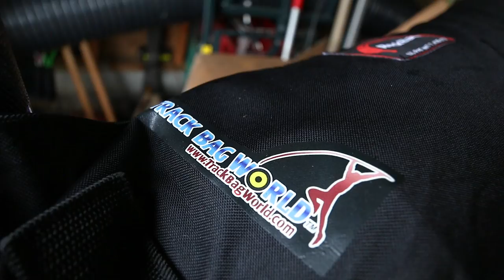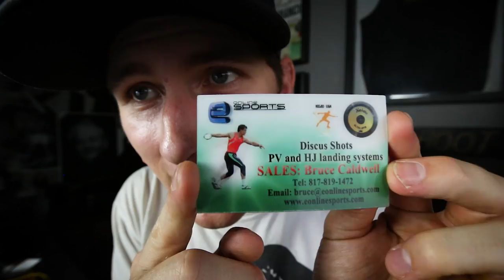5 Ways to put Poles on a Car | Team Hoot Pole vault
Pole Vault Straps that I use

VsAthletics.com
Codes

Mail
Shawn Francis
20735 Otero Ave